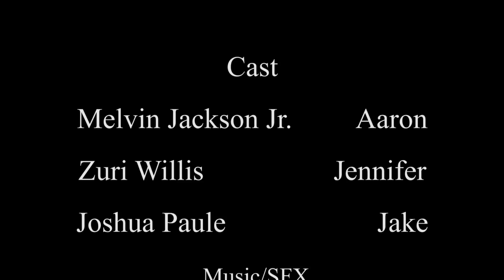My First Date aka My Crazy First Date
When Aaron (Melvin Jackson Jr.) Gets hooked up on a date by his friend his date Jennifer  (Zuri Willis) turns out to be the date from hell.